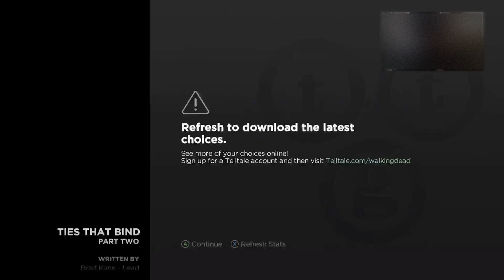I AM IN THE WALKING DEAD???